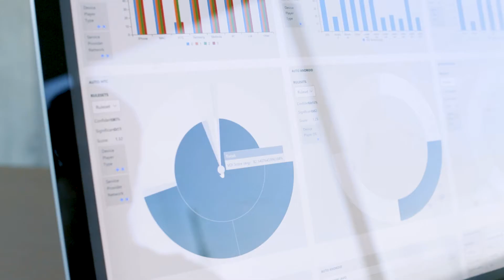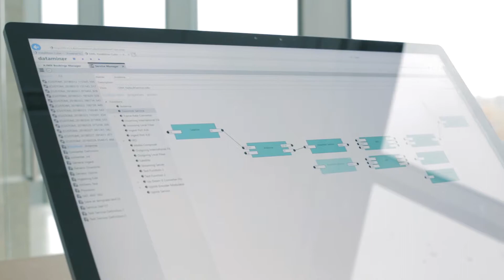Skyline Communications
Skyline Communications is the global leader in end-to-end multi-vendor network management and OSS solutions for the broadcast, satellite, cable, telco and mobile industry.
Our flagship DataMiner® network management platform, which has received various prestigious awards, enables end-to-end integration of the most complex technical ecosystems and has been deployed by leading operators around the world.